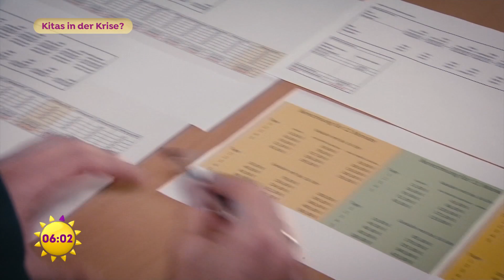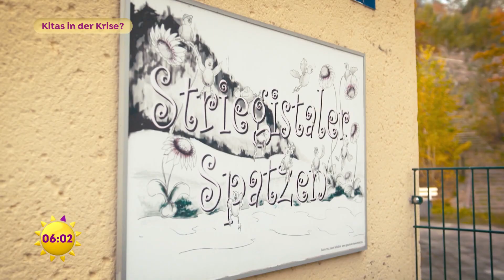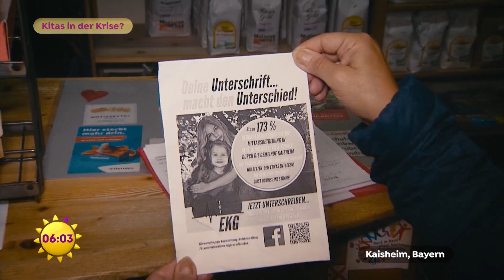Kitas in der Krise - die Preise für Kinderbetreuung explodieren | SAT.1 Frühstücksfernsehen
Durch knappe Gemeindekassen, Personalmangel und drastische Energiekosten explodieren auch die Kosten für Kitas. Die Eltern sind verzweifelt und geraten an ihre finanziellen Grenzen. Zwei Gemeinden berichten über die Situation: